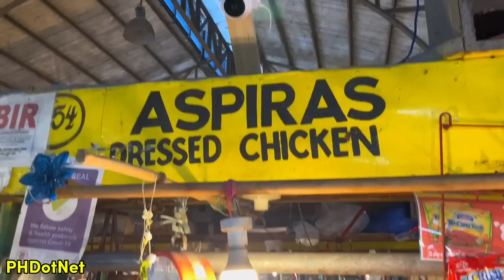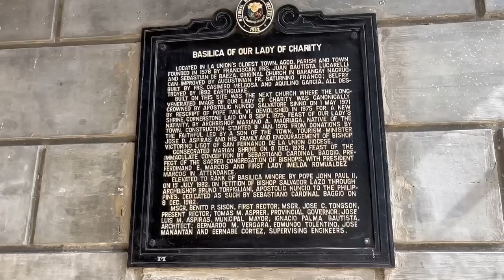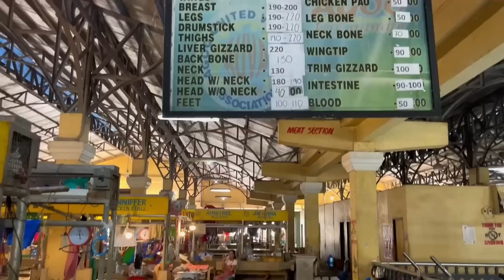AGOO, LA UNION - Walking Tour & Palengke Visit | Food Market of La Union, Philippines